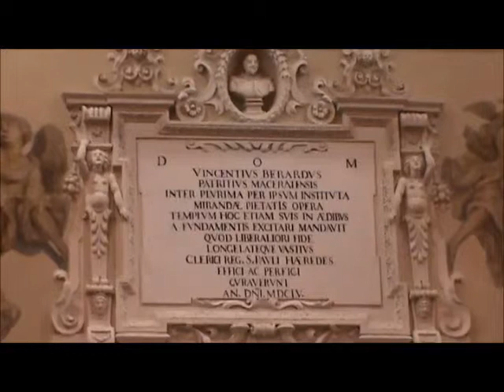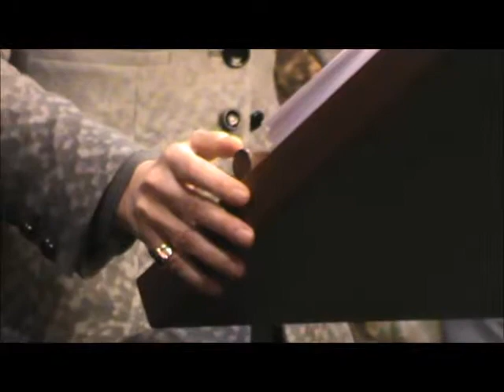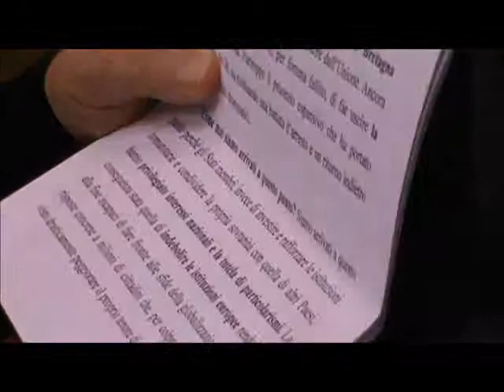La Presidente della Camera dei Deputati Laura Boldrini a Macerata